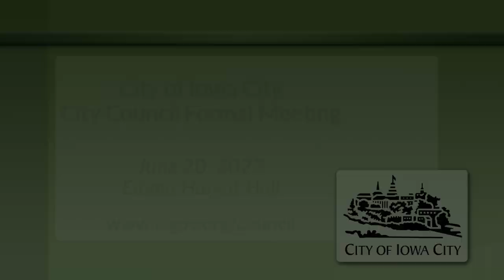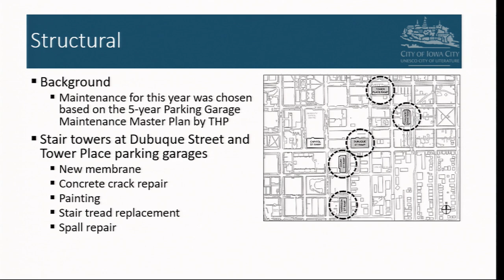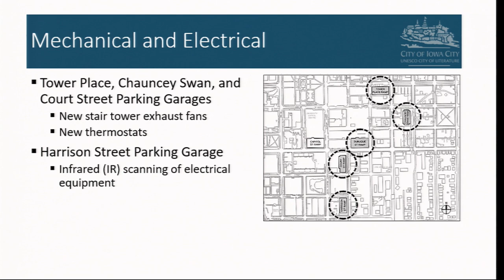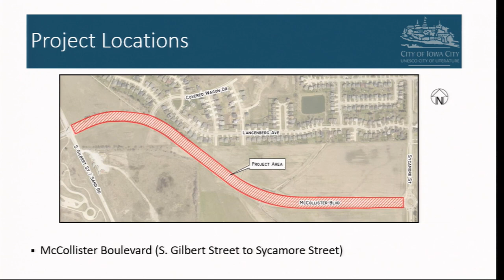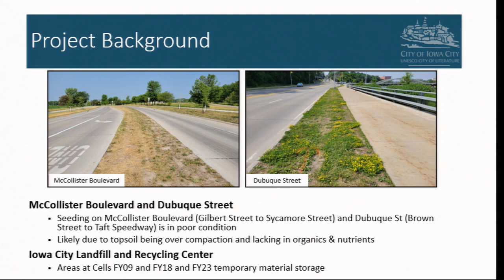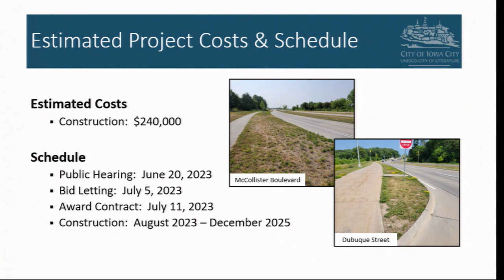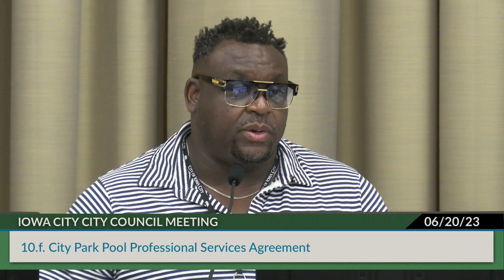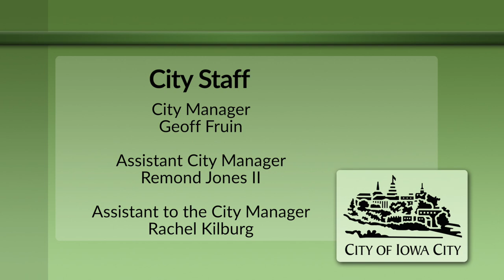Iowa City City Council Meeting of June 20, 2023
Coverage of the Iowa City City Council special formal meeting of June 20, 2023.   Indexing is available below, or on our

0:00:00  Intro - Opening Credits
0:00:30  1 - Call to Order
0:00:45  2.a - Proclamation: Parks and Recreation Month
0:05:25  2.b - Proclamation: Waste and Recycling Workers Week
0:00:00  3-8 - Consider Adoption of the Consent Calendar as Presented or Amended
0:09:15  9 - Community Comment [Items not on the Agenda (Until 7pm)]
0:13:30  10.a - 2023 City of Iowa City Parking Garages Maintenance and Repair
0:16:05  10.b - 2023 Dubuque Street, McCollister Boulevard, and Landfill Seeding
0:20:35  10.c - Building Code Update
0:22:40  10.d - Fire Code Update
0:24:10  10.e - Pedicabs and Taxicabs
0:32:05  10.f - City Park Pool Professional Services Agreement
1:16:40  11 - Announcement of Vacancies - New
1:17:20  12 - Announcement of Vacancies - Previous
1:18:05  13 - City Council Information
1:20:35  14 - Report on Items from City Staff
1:23:55  15 - Adjourn